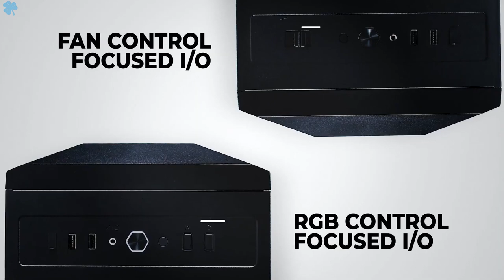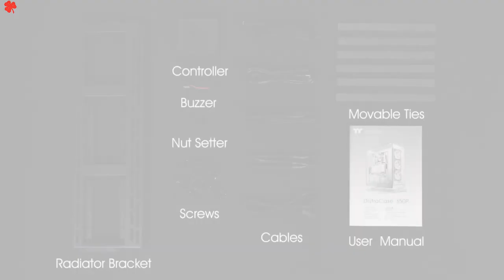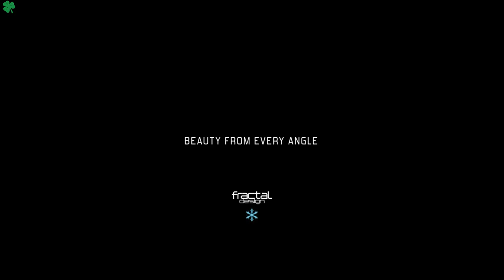ТОП 5 ИГРОВЫХ КОРПУСОВ ПК 2021